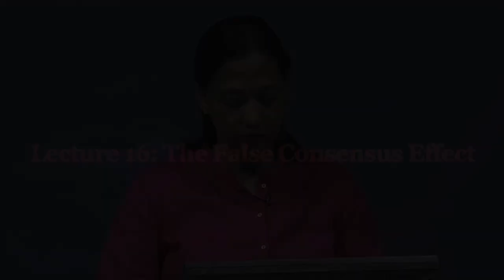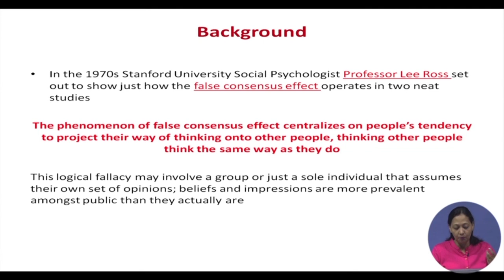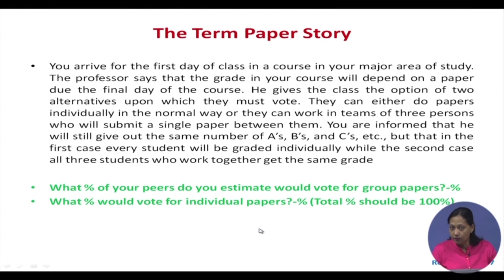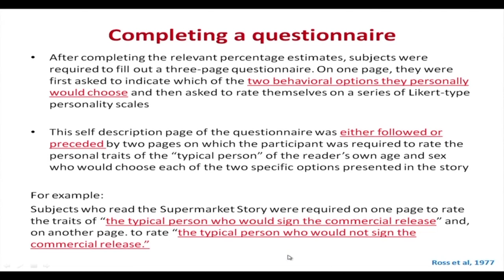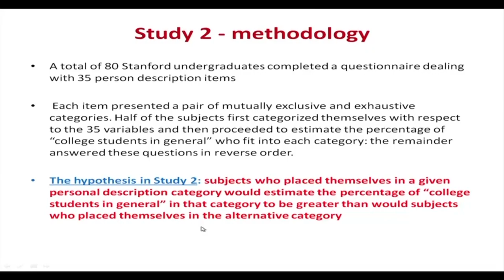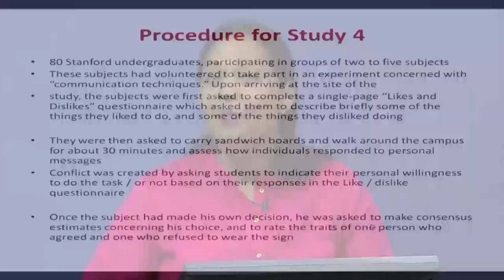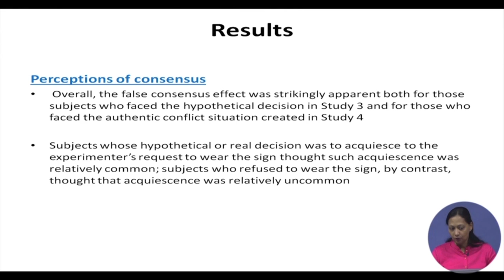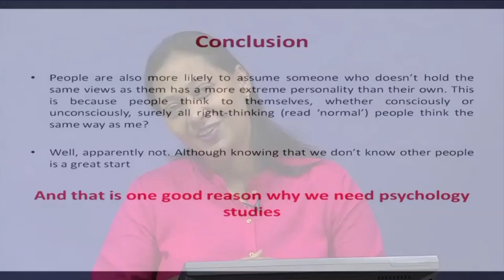Lecture 16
Subject : Psychology